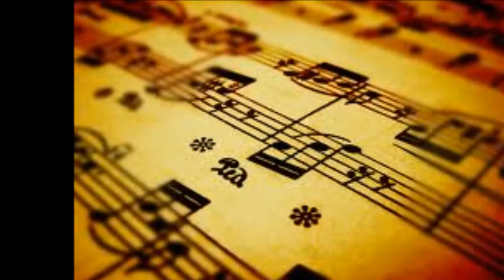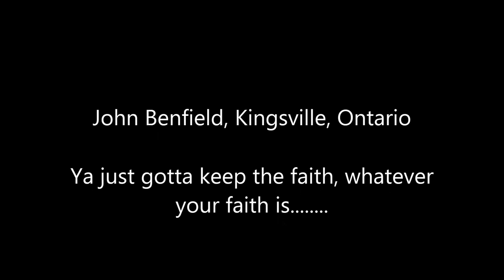Jesus Listens jo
A short Video Song of Original music.   Lyrics and Music Score by John Benfield